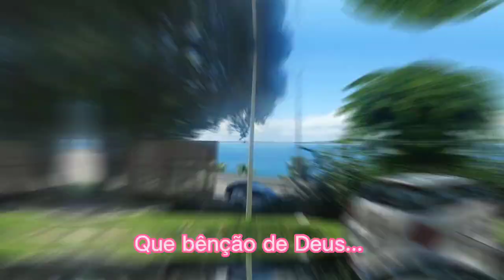CONSULTA COM ORTOPEDISTA, TROCA DE GESSOS SERIADOS, HOSPITAL SARAH KUBITSCHEK 🏥 SALVADOR-BA.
Oie oie meus amores!
Mais um vídeo novo no canal meus amores.
Mais um dia de viagem minha gente, antes de ir organizei toda a bagunça que estava, deixei tudo plimplim.

Ieda Alves,vídeos de faxina